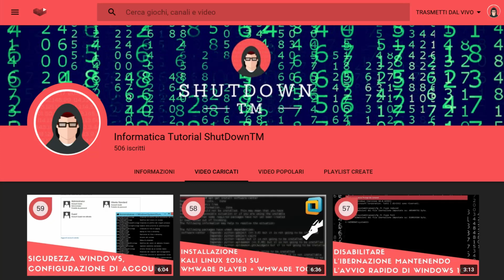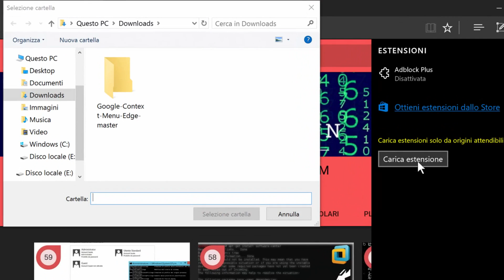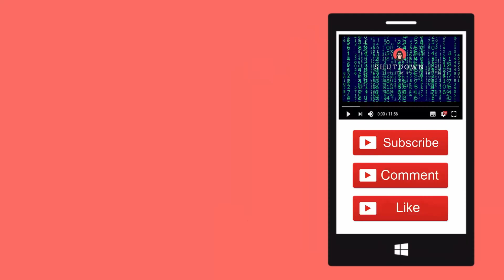Inserire la voce "Cerca con Google" in Microsoft Edge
*COMPENDIO*
Usare quel comodo "Cerca con Google" velocizza sicuramente le ricerche all'interno del browser, ma purtroppo Microsoft Edge non dispone ancora di questa funzionalità. Esiste comunque un rimedio "fai da te", attraverso un'estensione che, appunto, deve essere installata manualmente anziché dallo store ufficiale.

Sono elencati i passaggi da effettuare.
1] Scaricate, dal link in basso a questa descrizione, il file ZIP contenente l'estensione.
2] Digitate nella barra degli indirizzi "about:flags".
3] Mettete la spunta su "Abilita funzionalità per gli sviluppatori di estensioni" e riavviate Edge.
4] Estraete il contenuto del file ZIP (successivamente né dovrete eliminare né spostare la cartella).
5] Aprite il menù di Edge premendo sui tre puntini, dopodiché recatevi in "Estensioni".
6] Premete il pulsante "Carica estensione" e scegliete la cartella "Google Search" estratta precedentemente.
7] Selezionate del testo, premete il tasto destro del mouse e scegliete "Search with Google" per far iniziare la ricerca.

Nota
• In base alla versione di Windows o di Microsoft Edge, non tutti i passaggi possono risultare uguali al video. Alcune funzioni possono risultare parzialmente presenti o assenti.